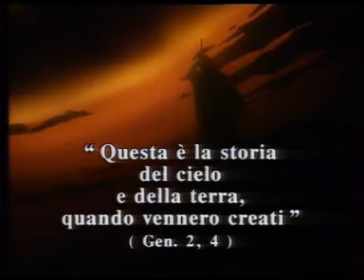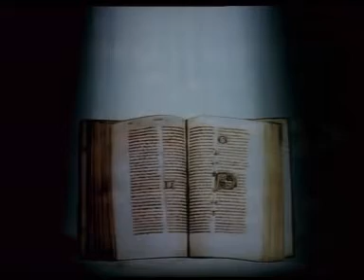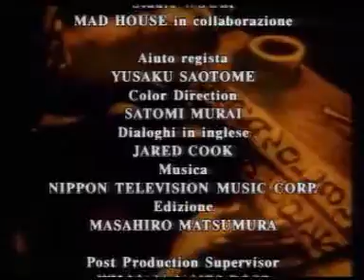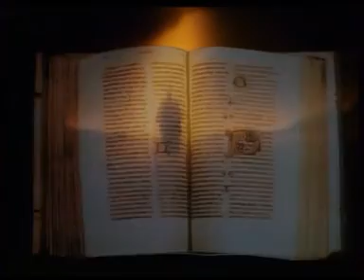BIBLIA ILUSTRADA PARA NIÑOS--13.Moises y el Faraon.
ESTOS PASAJES SON PARA QUE LOS NIÑOS SE DEN UNA IDEA DE COMO FUERON LOS HECHOS, SE NECESITA APOYO DE UN ADULTO PARA EXPLICACION MAS EXTENZA